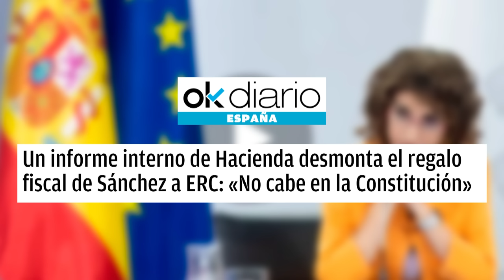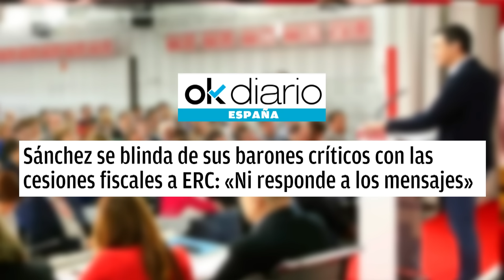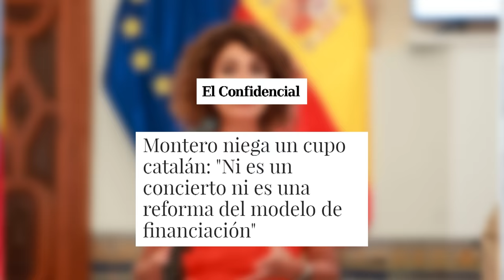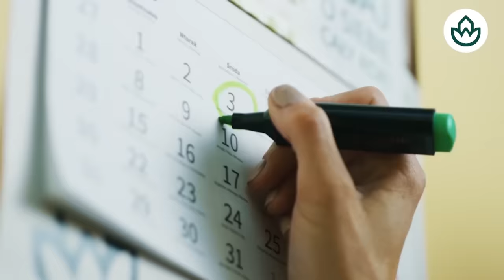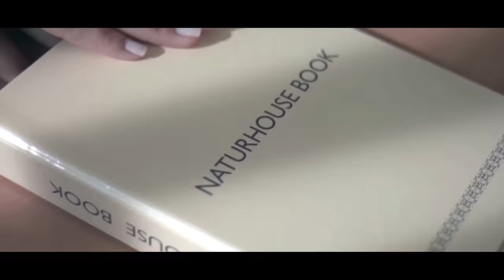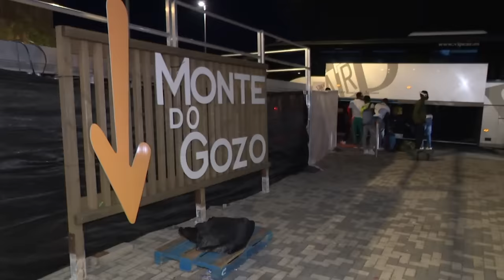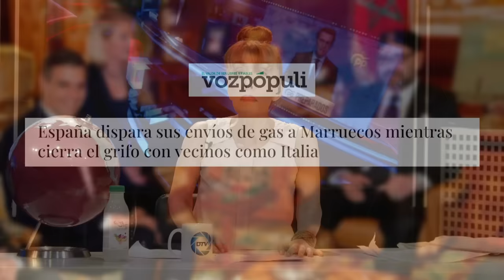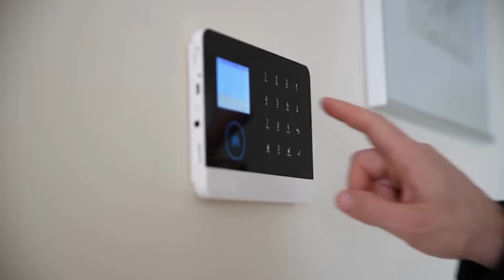🔴 ENVIVO/EL MUNDO AL ROJO: El caso del hermano de Sánchez crece: llegan nuevas pruebas a la juez